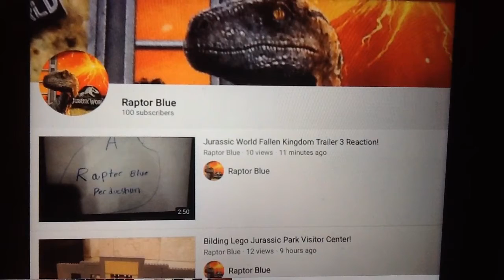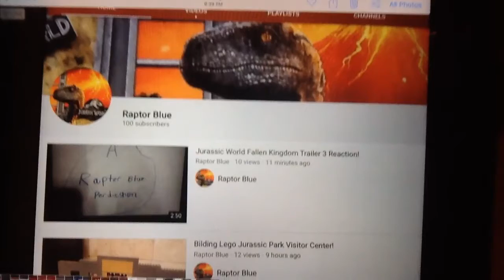WE HIT 100 SUBSCRIBERS!!!!!!!